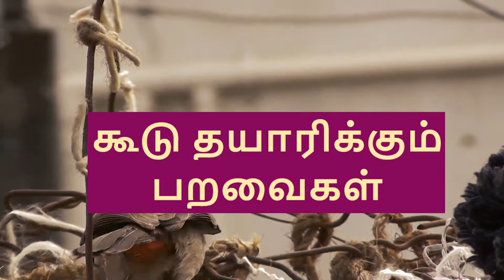கூடு தயாரிக்கும் பறவைகள்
Birds visiting to collect nesting materials in our house,Usually noticed in Spring. Birds construct many different types of nests, collects sticks, twigs ,grasses, cotton etc.